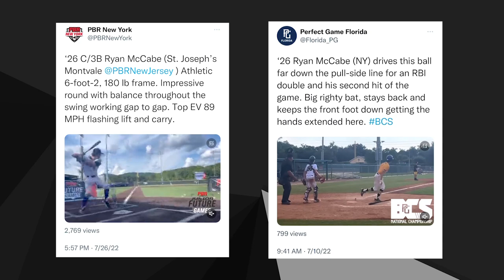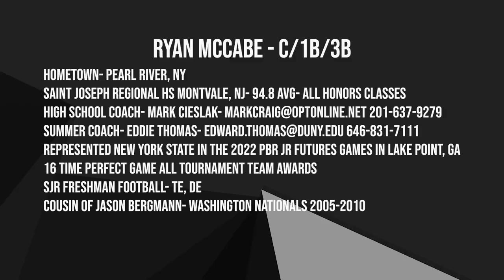Ryan McCabe - Class of 2026 - Baseball Recruiting Video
Ryan McCabe
Saint Joseph Regional High School
Pearl River, NY
Class of 2026
Canes Baseball